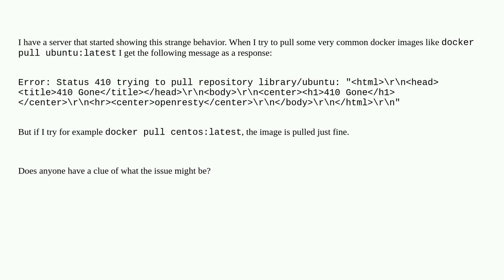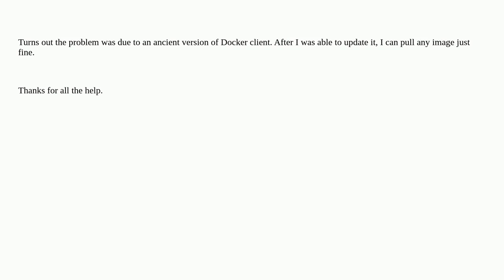Can't pull some docker images: Status 410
A special thanks goes out to the awesome community

  docker